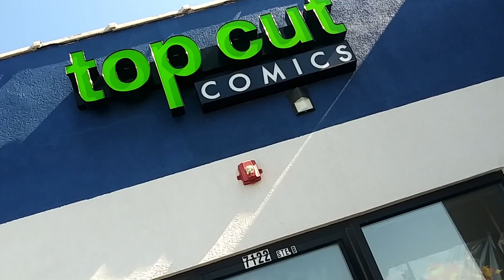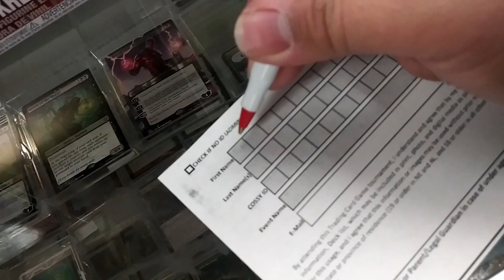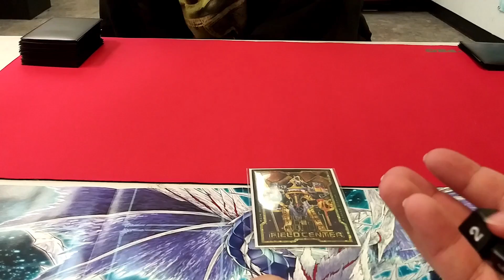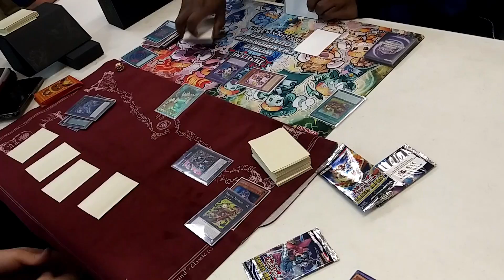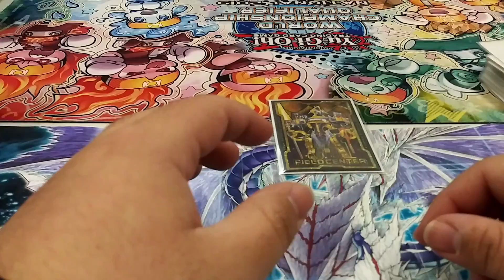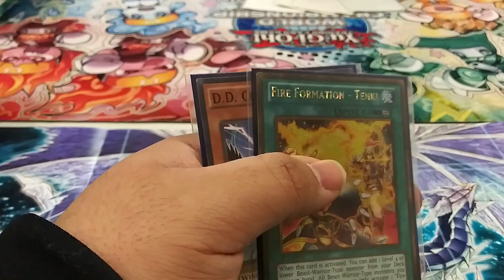A Vlog of my life #2: The Other Side of Me